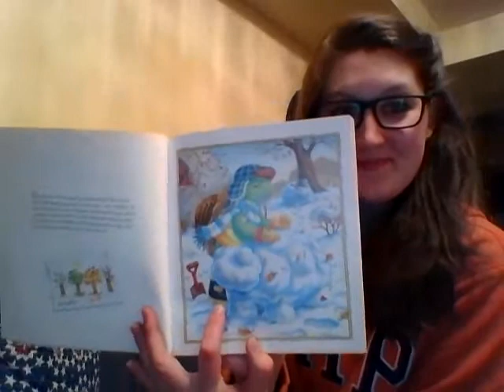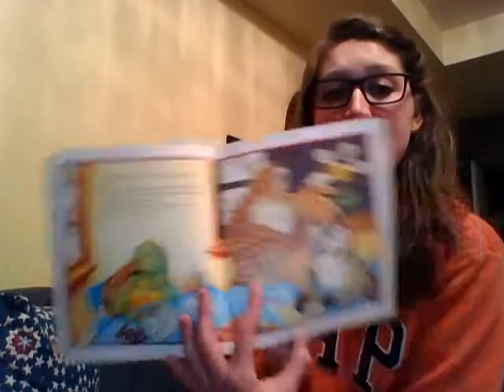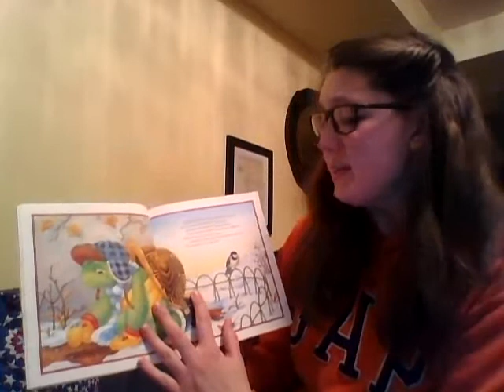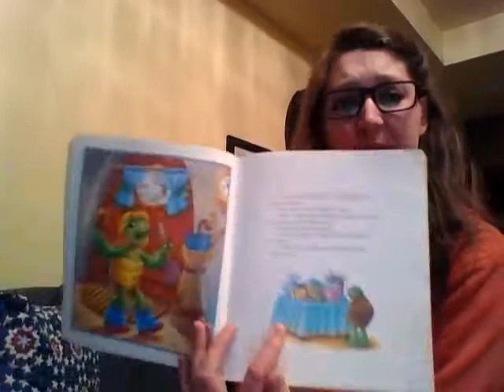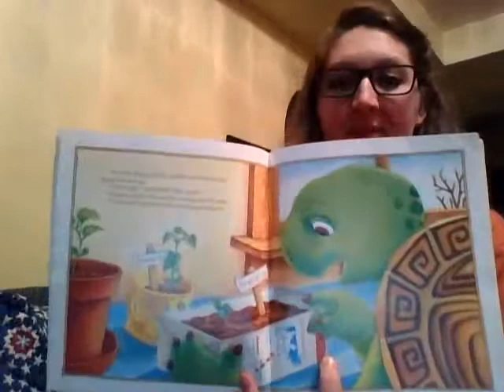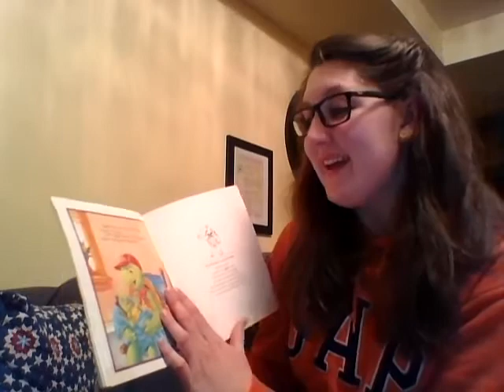Franklin's Baby Sister By Paulette Bourgeois and Brenda Clark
Franklin's Baby Sister
Written By Paulette Bourgeois
Illustrated By Brenda Clark